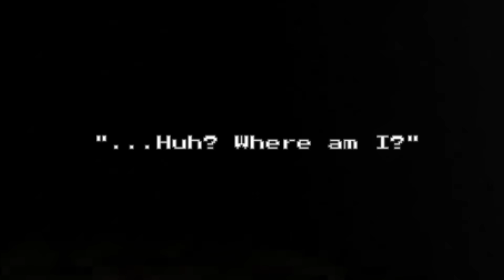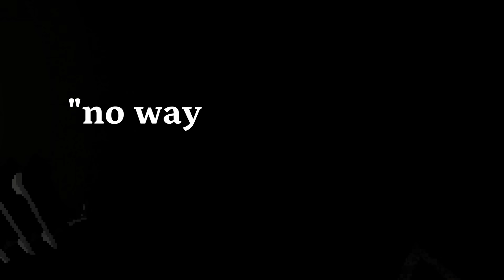GO TO BED